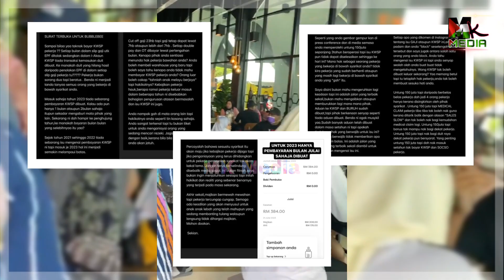Individu DEDAH Syarikat BUBBLE BEE Milik SHUIB TAK BAYAR KWSP & LEWAT Bayar GAJI PEKERJA.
My Gear : How we create this original video?
📵 Editing : Samsung Note 20 Ultra

Mk Media,
MK Media Malaysia,
shuib bubble bee,
kwsp shuib tak bayar,
shuib tak bayar kwsp,
shuib lewat bayar gaji pekerja,
shuib tak bayar kwsp pekerja,
shuib tak bayar gaji,
pekerja dedah shuib,
shuib kwsp,
kedai shuib bubble bee,
bubble bee shuib tutup,
bubble bee shuib,
shuib sekarang,
isu shuib,
shuib dan watie,
bumblebee shuib,
shuib interview,
kisah shuib terkini,
shuib live,
shuib marah,
shuib terkini,
shuib terbaru,
shuib viral,
shuib video,
viral shuib,
shuib 2023,
shuib bubble bee,
pekerja dedah shuib,
shuib kwsp,
bubble bee shuib,
shuib sekarang,
isu shuib,
shuib dan watie,
bumblebee shuib,
shuib interview,
kisah shuib terkini,
shuib live,
shuib marah,
shuib terkini,
shuib terbaru,
shuib viral,
shuib video,
viral shuib,
shuib 2023,